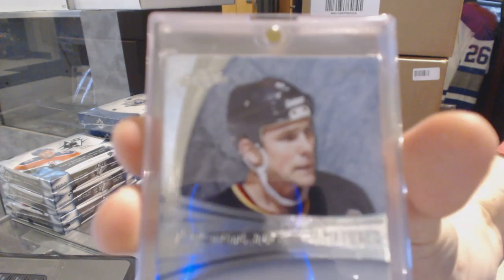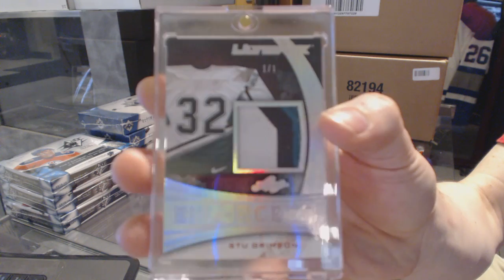Dominator's 15-16 Leaf Ultimate Inner Hockey Box Break